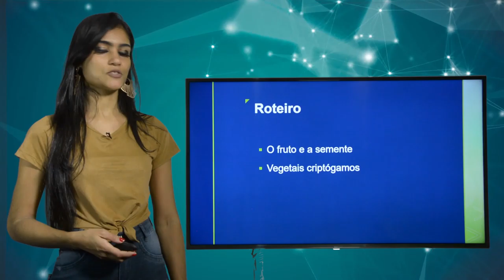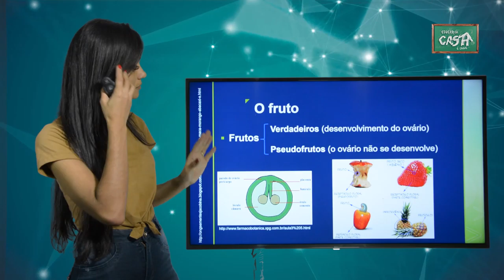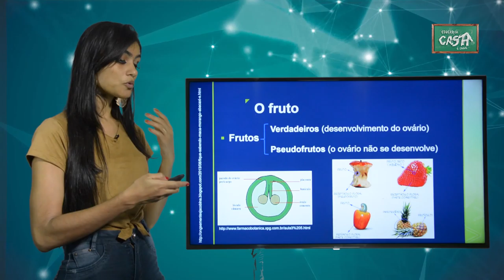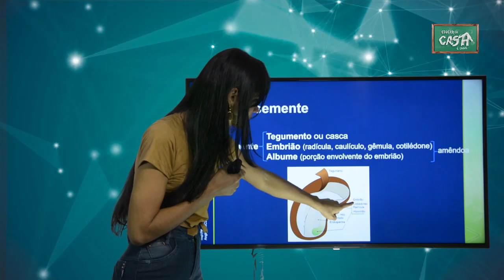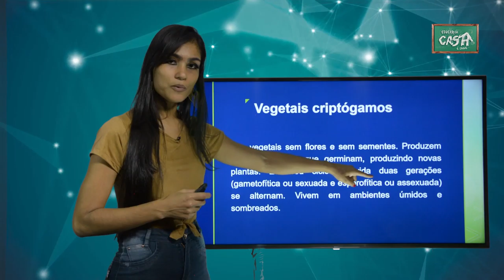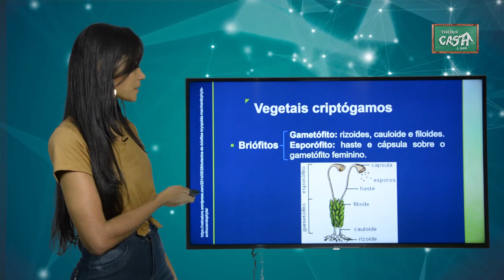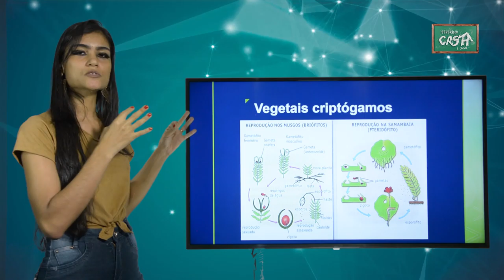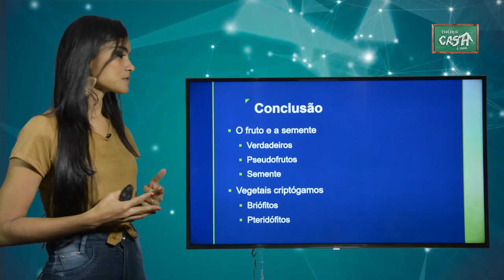7º ANO - III TRIMESTRE - CIÊNCIAS - AULA 3 - O FRUTO E A SEMENTE/ VEGETAIS CRIPTÓGAMOS